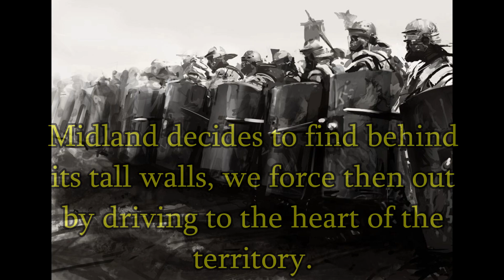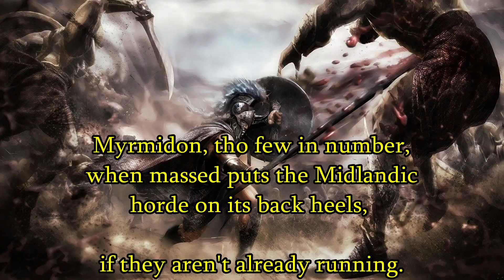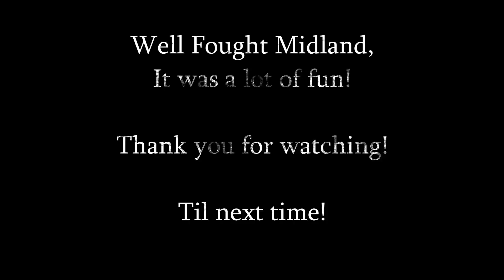Gloria Victis PVP, Myrmidon's Return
After a long period of inactivity, Myrmidon gets back together and with Centurion go take the Fight to midland for the first time in a long time.